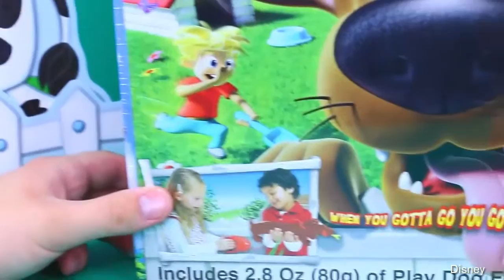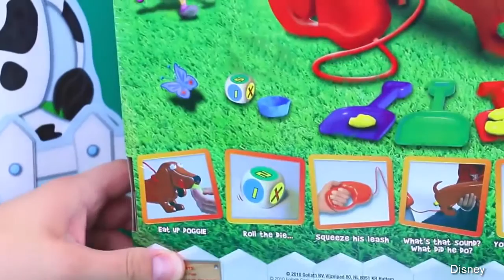Doggie Doo Pooping Dog GROSS Family Game Catch The Puppy P